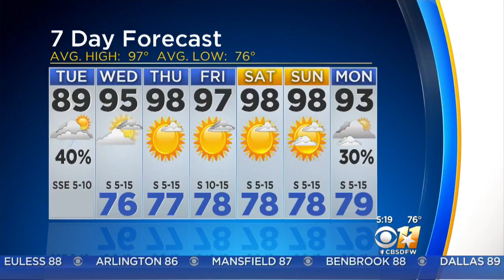Wet Tuesday Morning Weather Forecast With Jeff Ray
More rain is expected in parts of North Texas during at least the first half of Tuesday. But then, the area will start to dry out for the rest of the week. More rain chances enter the forecast on Monday.